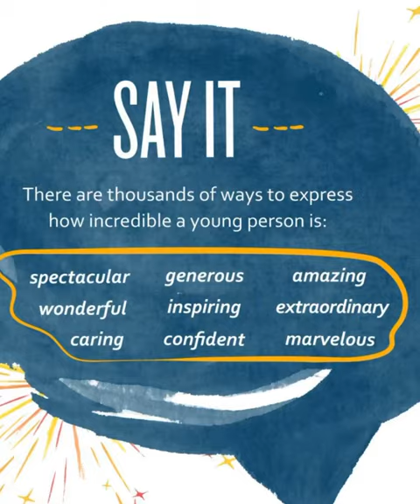ABSOLUTELY INCREDIBLE KID DAY!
Absolutely Incredible Kid Day® is nationally recognized each year on the third Thursday of March. KidDay 2021 is on March 18.
Camp Fire founded the holiday in 1997 to encourage and inspire kids nationwide.
Millions of adults across the U.S. celebrate every year. Over the past three years they’ve reached 19 million+ people through KidDay.
The call to action? Spread some good. Tell a young person in your life why they are amazing!